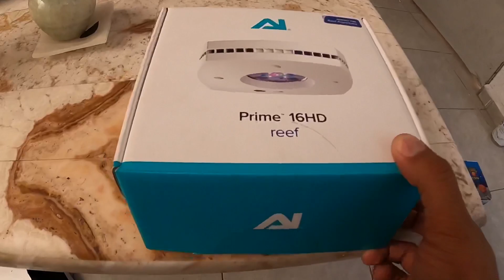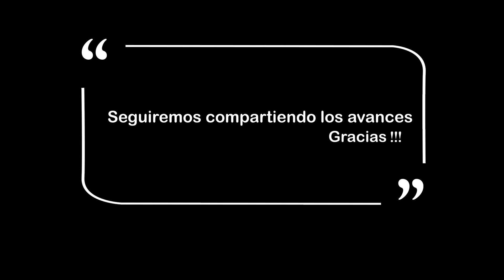“Lo barato sale caro” ¿sera? 🤔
Amigos dentro de nuestro andar como apasionados del hobbie y vendedores del mismo, buscamos también poner a prueba muchas opciones para dar a ustedes la mas acertada opinión.